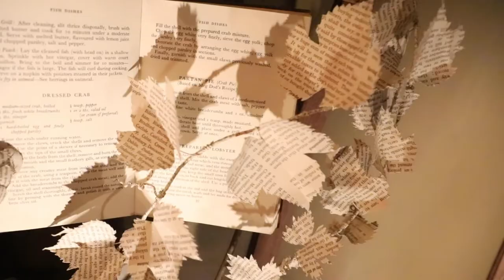Members' Choice: Ollie Dabbous at HIDE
Hide is a restaurant and bar by Hedonism Wines and Ollie Dabbous. Set over three floors, flooded with natural daylight and enjoying views across Green Park, here you can enjoy the amazing creations conjured up by Ollie and his team.

Ten organised a members event in April at this beautiful interior designed restaurant, in aid of Ukraine, which was a great success. It is also always one of our members' favourites

For this and more exclusive content, stories, inspiration, and expert advice, consider becoming a member at: ten-membership.com